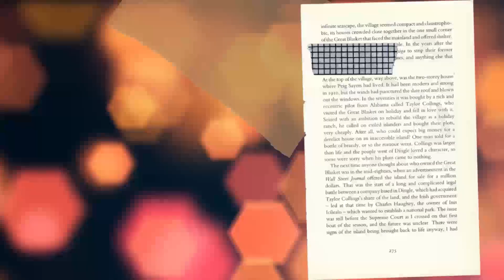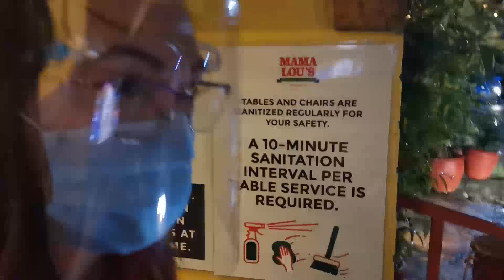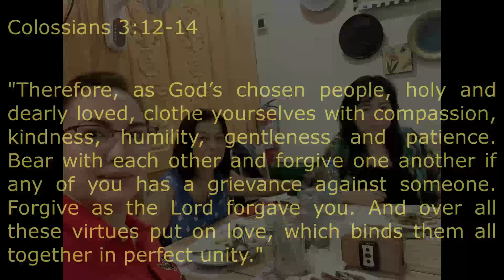DIST3810 MEMBERSHIP DEVELOPMENT COMMITTEE TEAM LEAD BY GOV LYN ABANILLA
MDC GET TOGETHER FACE TO FACE FOR THE FIRST TIME
HOSTED BY OUR GOVERNOR LYN ABANILLA

Song: SEA - I Wish (feat. yaeow